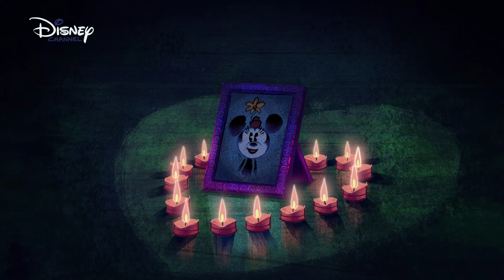De Wonderlijke Wereld van Mickey Mouse |Technologie van de Toekomst |Disney Channel België-Nederland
De nieuwste technologie in huis gaat een stapje te ver. Mickey, Donald en Goofy worden er bang van!

Mickey en zijn vrienden beleven de grootste avonturen! Kijk je mee?

Welkom op het officiële YouTube kanaal van Disney Channel in Nederland! Bekijk clips van jouw favoriete Disney Channels series zoals Miraculous, Spidey en zijn Geweldige Vriendjes, Mickey Mouse Funhouse, Amphibia en Groen in de Grote Stad.

Kijkwijzer: 6, Geweld, Angst